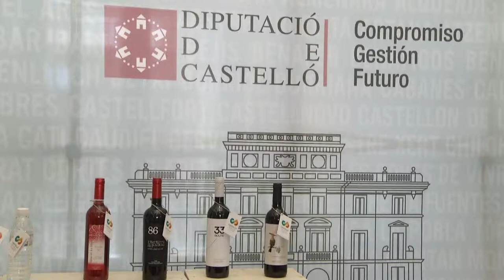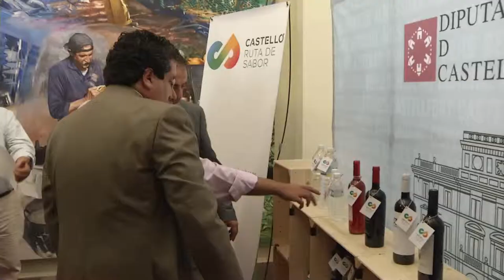Moliner presenta los primeros productos de Castellón Ruta de Sabor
La marca 'Castellón Ruta de Sabor' estará presente a partir de mañana en más de 500 comercios, restaurantes y puntos de venta de ámbito provincial, nacional e internacional. Para ello, las primeras 18 empresas y cooperativas adheridas han recibido hoy de manos del presidente de la Diputación, Javier Moliner, las autorizaciones de uso de la marca en sus etiquetajes, promociones y comunicaciones.